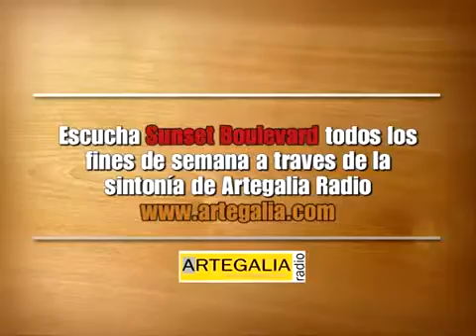Sunset Boulevard 2007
En el año 2007 grabamos este vídeo para promocionar el programa que hacíamos y que se llamaba Sunset Boulevard